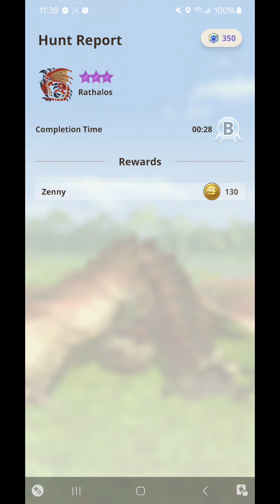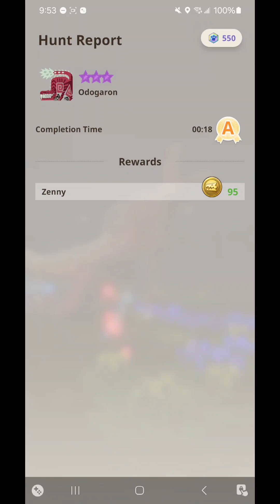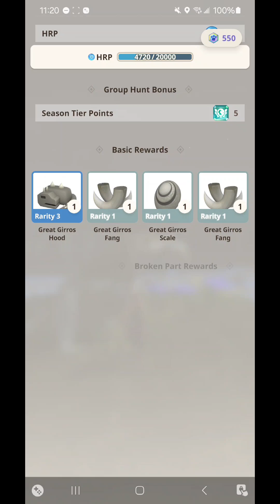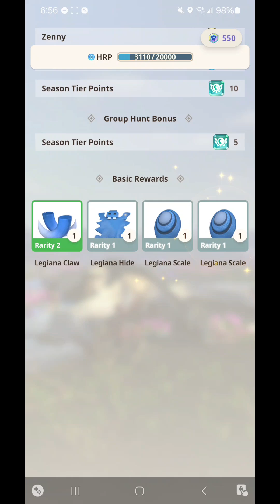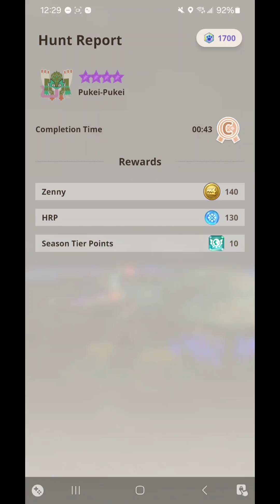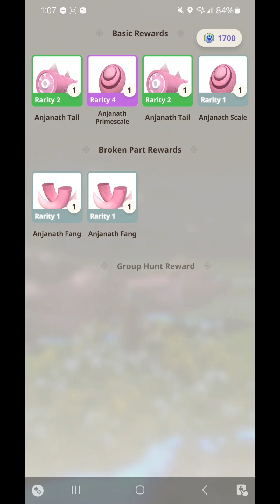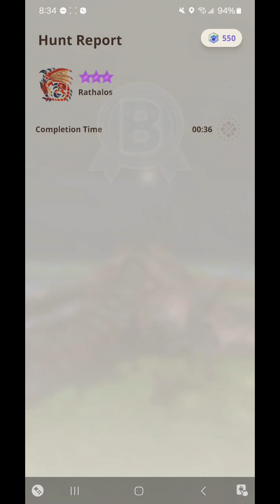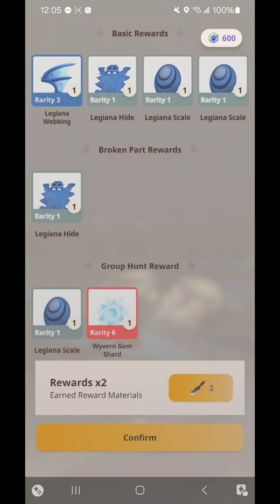Monster Hunter Now Wyvern Gem Shard Farming #24 (Dual LS)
Got a couple drops for this one!

Still working on building my Jyurtodus LS to max Grade to be able to beat Girros, and also still messing with drift smelting but I've already gotten close a few times.